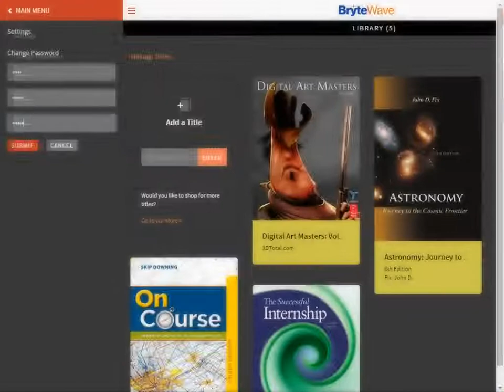Change Your Password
Learn how to change your BryteWave password. Learn more about BryteWave and purchase titles Sign up and explore the BryteWave reading platform